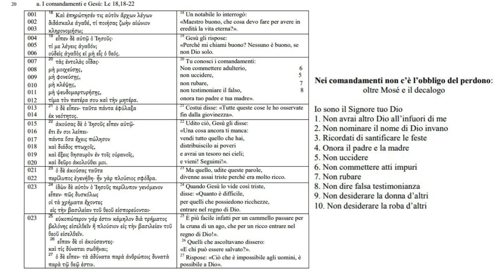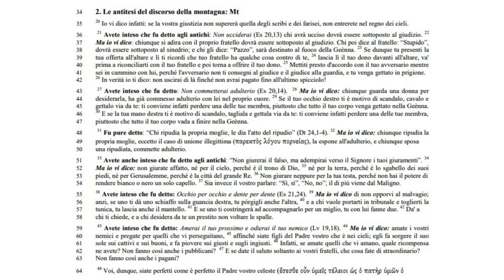I comandamenti 7B; Nei comandamenti non c’è l’obbligo del perdono: oltre Mosé e il decalogo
1. Gesù e i comandamenti
9 Io sono il Signore tuo Dio
10 1. Non avrai altro Dio all’infuori di me
11 2. Non nominare il nome di Dio invano
12 3. Ricordati di santificare le feste
13 4. Onora il padre e la madre
14 5. Non uccidere
15 6. Non commettere atti impuri
16 7. Non rubare
17 8. Non dire falsa testimonianza
18 9. Non desiderare la donna d’altri
19 10. Non desiderare la roba d’altri

20 a. I comandamenti e Gesù: Lc 18,18-22
Un notabile lo interrogò: «Maestro buono, che devo fare per ottenere la vita eterna?». 19 Gesù gli rispose: «Perché mi dici buono? Nessuno è buono, se non uno solo, Dio. 20 Tu conosci i comandamenti:
6 Non commettere adulterio,
5 non uccidere,
7 non rubare,
8 non testimoniare il falso,
onora tuo padre e tua madre».
21 Costui disse: «Tutto questo l'ho osservato fin dalla mia giovinezza». 22 Udito ciò, Gesù gli disse: «Una cosa ancora ti manca: vendi tutto quello che hai, distribuiscilo ai poveri e avrai un tesoro nei cieli; poi vieni e seguimi». 23 Ma quegli, udite queste parole, divenne assai triste, perché era molto ricco.
24 Quando Gesù lo vide, disse: «Quant'è difficile, per coloro che possiedono ricchezze entrare nel regno di Dio. 25 È più facile per un cammello passare per la cruna di un ago che per un ricco entrare nel regno di Dio!». 26 Quelli che ascoltavano dissero: «Allora chi potrà essere salvato?». 27 Rispose: «Ciò che è impossibile agli uomini, è possibile a Dio».

b. Il Maestro buono: - Solo Dio è buono
- Se il notabile (religioso) vede Gesù “buono” significa che Dio si manifesta in Gesù

c. Le due logiche: - Nella logica del notabile la vita eterna è un “merito” (cosa debbo fare?)
- Nella logica di Gesù: - c’è l’impegno personale
- c’è il dono di Dio

d. I comandamenti: - sono espressi in greco, secondo l’ordine della traduzione greca (LXX) del Deuteronomio
- la traduzione dei LXX, per il Deuteronomio, inverte i comandamenti 5-6-7 in 6-5-7